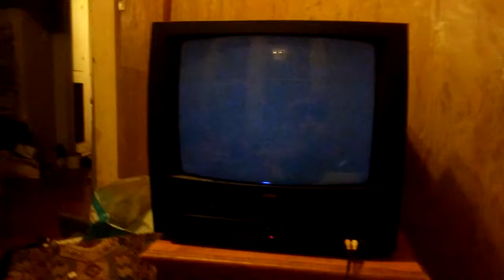Opening to Monty Python and the Holy Grail 1982/1991 VHS (Columbia Tristar Reprint) (REUPLOAD)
Credit to Eric Jones for the original video. I had to reupload this by sharing it (and downloading it, just in case) because all of Eric Jones's old videos were deleted by a user that hacked into his account. Here's the order:
1. Columbia TriStar Home Video logo
2. FBI Warning screen
3. 1979 Columbia Pictures Home Entertainment logo
4. "From Cinema 5"
That's all.
The reason why I put 1982 in the title is because that was the year for the original tape master seen after the FBI Warning screen.